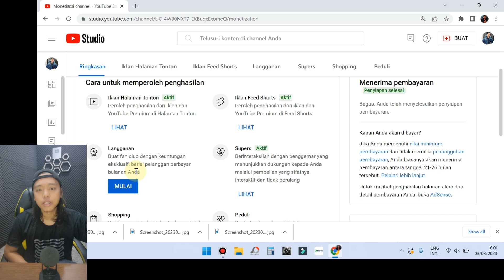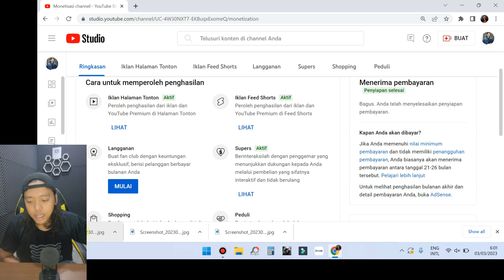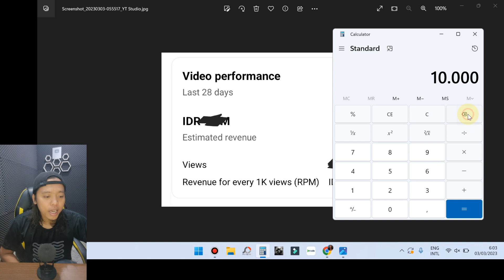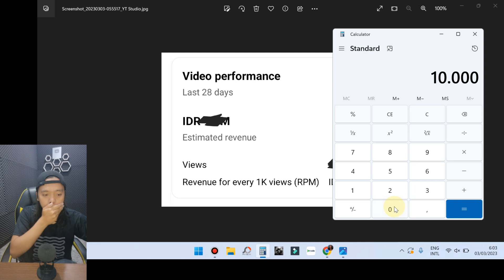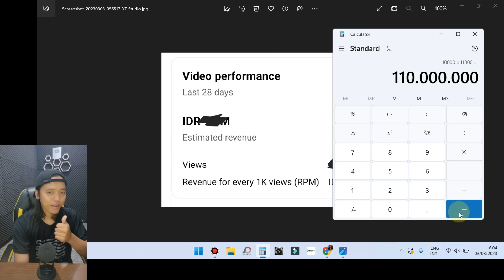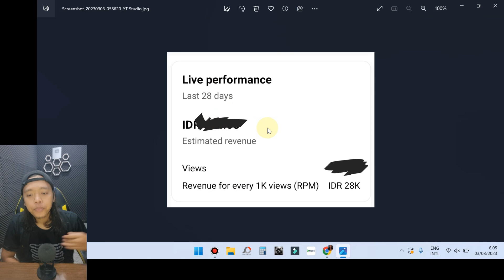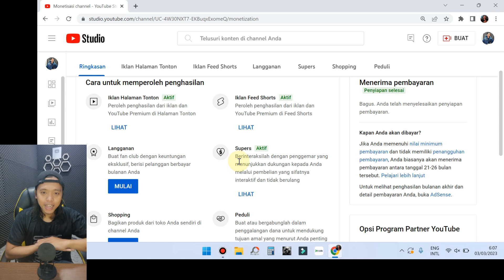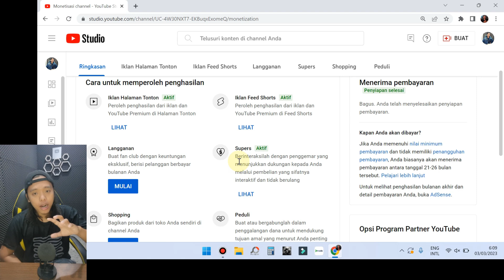Berapa Pendapatan / Gaji seorang Youtuber tahun 2023 - Begini cara mengetahui dan hitung nya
Sorry salah hitung itu 11jt bukan 110 jt sorry nilai mtk saya cuma 3.5 emang